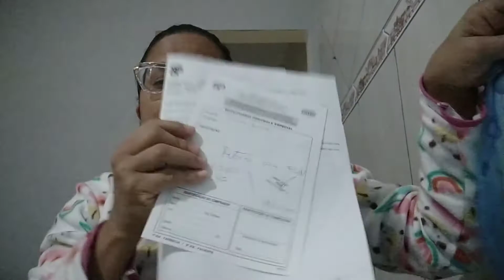FUI EM SÃO PAULO PASSEI COM O MÉDICO, TAVA MUITO FRIO E CHOVENDO + ROTINA NA MADRUGADA....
Olá boa tarde meus amores tudo bem com vocês então mais um vídeo no canal espero que gostem curtem cometem e se inscrevam no canal e já agradecendo a todos que aqui vierem o meu muito obrigado me sigam no Instagram @nice_oliveira @cantinho_da_nice e no Facebook Leonice oliveira